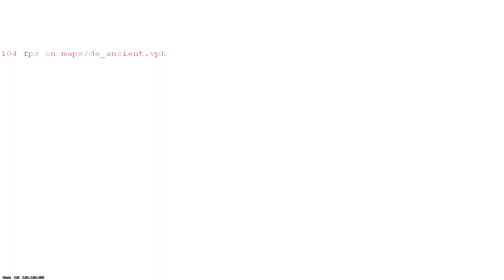카스2 킬모음